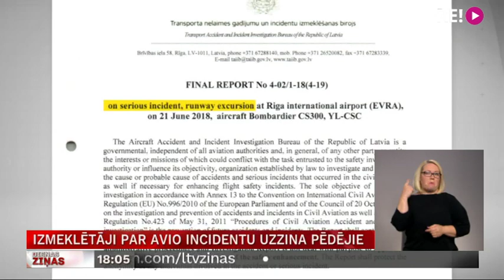Izmeklētāji par avio incidentu uzzina pēdējie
Nopietns incidents, par kuru izmeklētāji uzzināja pēdējie. Tā  Latvijas Transporta nelaimes gadījumu un incidentu izmeklēšanas birojs par gadījumu, kad “AirBaltic” lidmašīna nosēšanās laikā noskrēja no skrejceļa. Nesen beigusies vairāk nekā gadu ilgusī negadījuma izmeklēšana. Un vairāk par tās secinājumiem stāsta Anete Bērtule.